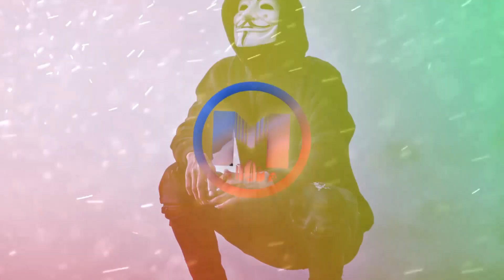Skan - [Mash up] No glory [BassBoosted]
► MaicBoosterz Mix →Skan - [Mash up] No glory [BassBoosted]

→ Tracklist: In the comment section!